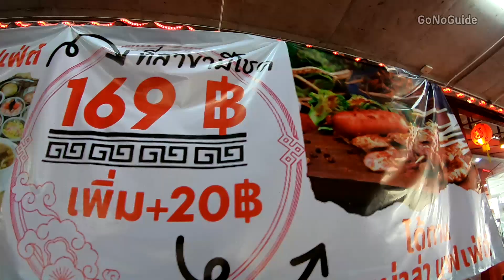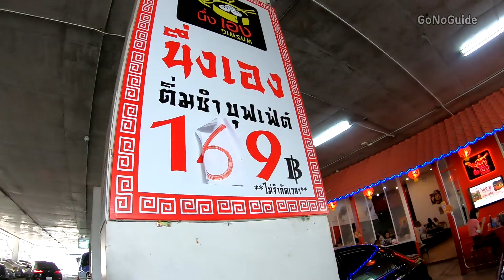นึ่งเอง ติ่มซำ บุฟเฟ่ต์ คุ้มมั้ย? | กินบ้าบอ เชียงใหม่ | GoNoGuide Eat ep.86